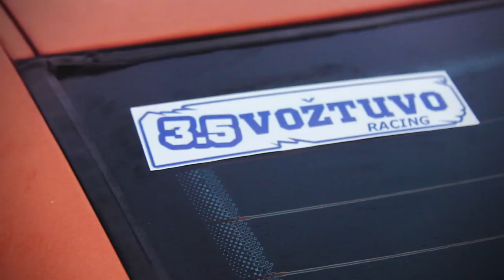"Bliuviskring 2018" 1st Stage Official Video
Sausio 27 d. vykusio "Bliuviškring 2018" slalomo pirmojo etapo akimirkos.

The best moments from the first phase of "Bliuviskring 2018" slalom.

SLUMBERJACK & QUIX - Vision ft. josh pan